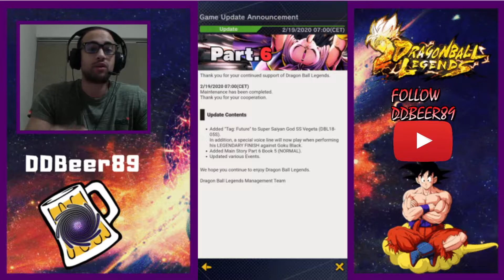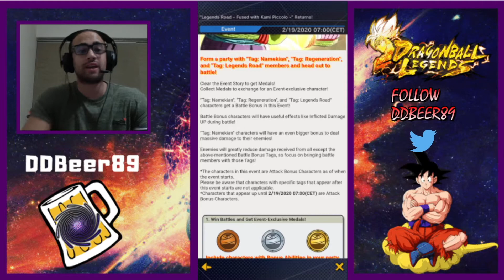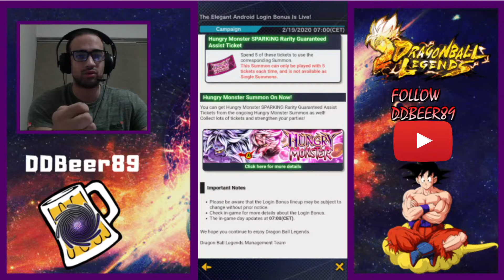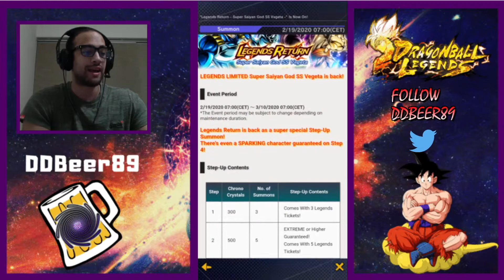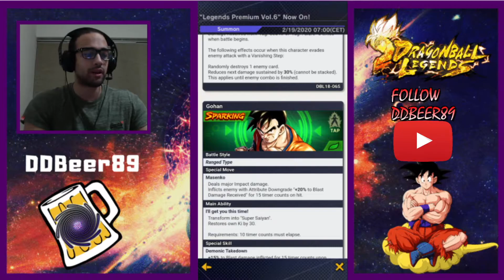Recap Of Legends News And Updates // DRAGON BALL LEGENDS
These Videos Are Intended For Age Group 13+

USE THE LINKS BELOW FOR MORE!!!